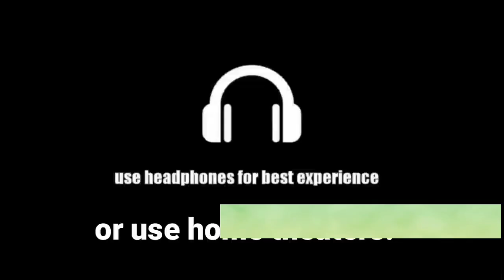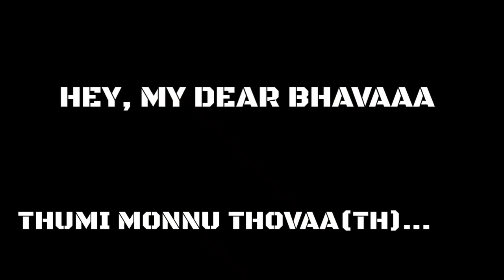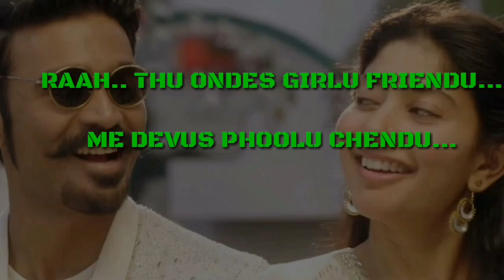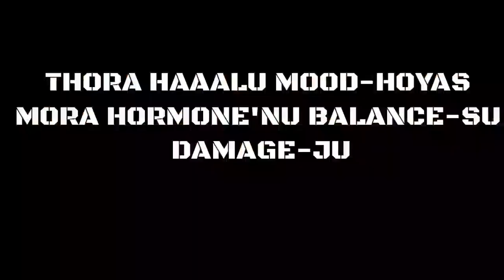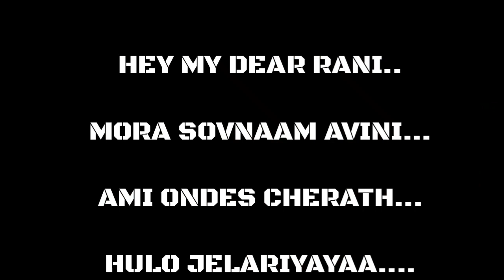Sourashtra Rowdy baby | Sourashtra Song | Rowdy pilla comedy version | Sou song